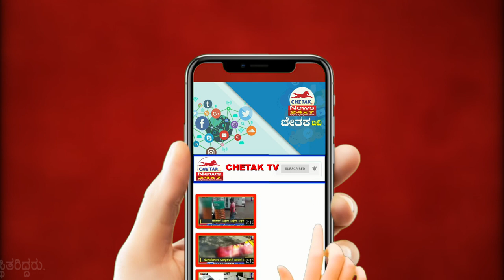Chetak News|ನಿಜಶರಣ ಅಂಬೀಗರ ಚೌಡಯ್ಯನವರ ಜಯಂತಿಯ ಆಚರಣೆ